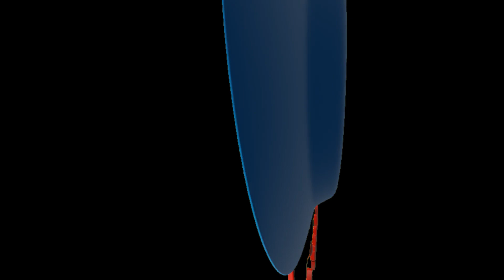Cheesy Red Sauce Pasta Recipe |Easy Red Sauce Pasta Recipe At Home| BIHARI ZAIKA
easy pasta
easy pasta sauce
easy pasta recipes
easy pasta recipes at home
easy pasta recipes for beginners
easy pasta making
easy pasta recipes without vegetables
Red sauce recipes
Red sauce macaroni recipe
Red Sauce Pasta at home
Red sauce macaroni
Red Sauce Pasta Recipe at home
Red Sauce recipe
Pasta in cheese sauce
Pasta cream cheese recipe
Pasta in cheese
Pasta kaise banate hain
Pasta red Sauce recipe
Pasta with red sauce